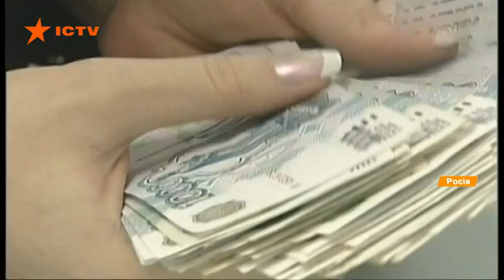Почему Трамп не усиливает санкции против России и удастся ли ему вернуть Путина в G8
В Белый Дом принесли жесткие санкции, но их президент США положил под сукно. Дональд Трамп может притормозить ограничения, но не остановить их - ведь наказание для Москвы разрабатывают специалисты министерств и поддерживают законодатели. И этим мешают попыткам главы Белого Дома облегчить Путину жизнь. Тем самым вернуть российского лидера за стол переговоров мировых лидеров Большой восьмерки.